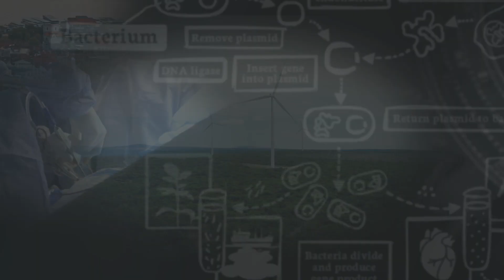Higher English - How do I write an effective introduction to a Persuasive Essay?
Watch this video tutorial to develop your skills in writing introductions in Persuasive Writing for Higher English (and why trailers are better than the film).

Find four-minute tutorials unpacking some of the most complicated topics in SQA Highers